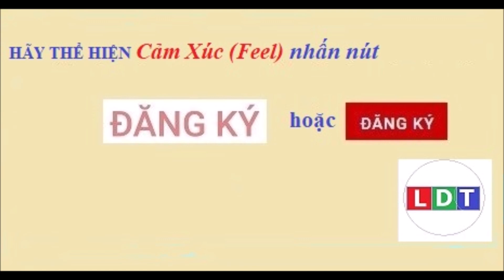5 món ngon xứ Huế được thế giới gọi tên